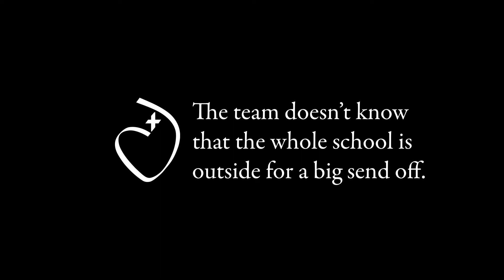Surprise! Cross Country gets a big state send off!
At Duchesne, extracurricular activities, like sports, are important. They help students to learn and grow just like our classes.

When the cross country team boarded the bus to travel to the state championship meet they got a big surprise when the WHOLE SCHOOL was outside to cheer for them!